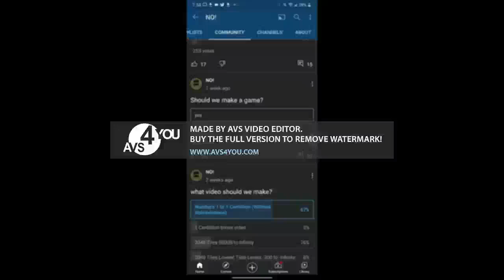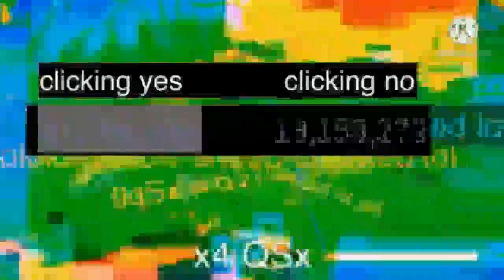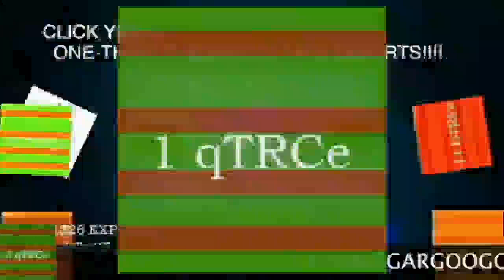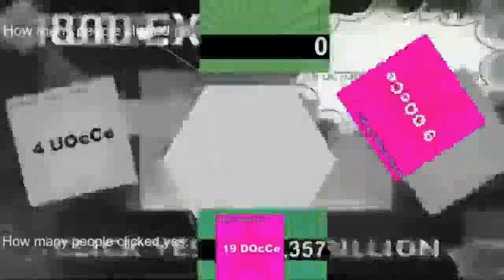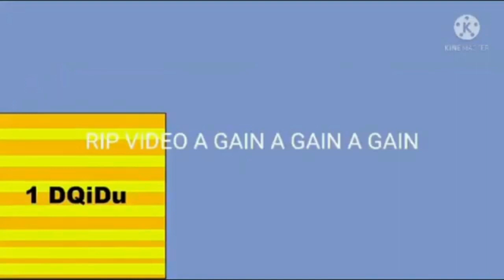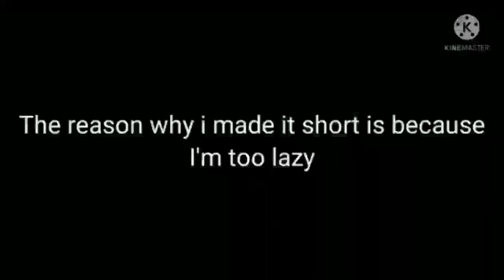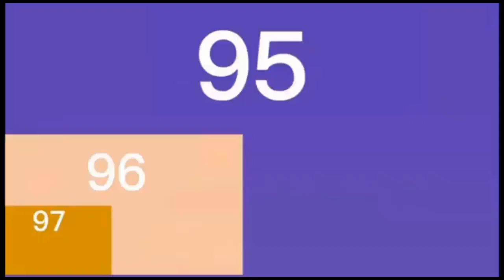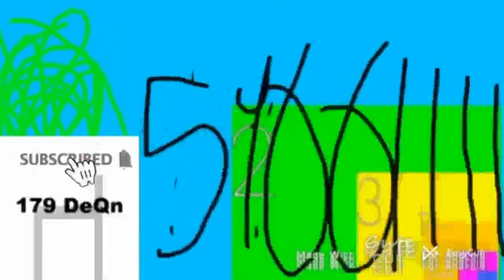Clicking Yes Should we make a game to 179 Deciquingentillion Times !!! (FULL VERSION)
Next Full Version: Clicking Yes Should we make a game on 19 MILLIBILLION Times?! (𝐅𝐔𝐋𝐋 𝐕𝐄𝐑𝐒𝐈𝐎𝐍) (So Longer 10 Hours!!!) - New Records: 2^10,000 Coming Febraury 2024! - And Happy Hoildays and | Merry Christmas and Happy New Year 2024! (Rendering 5 Hours Premiere) Clicking Yes Should we make a game Series! Safe Ultimate Day!